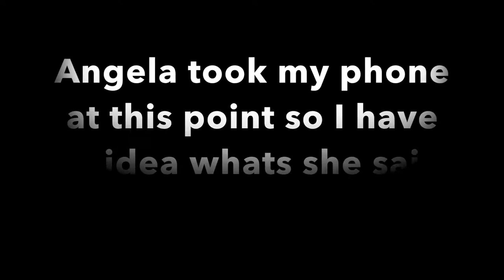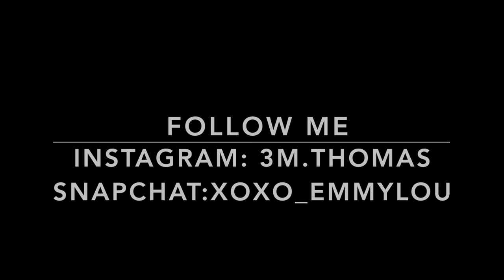Ballard Dance Team Competition 2 - Kentridge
Back with another competition vlog! I hope you guys enjoy these because this is what I'm doing the next couple months! This jumps around a lot so sorry about that. More to come soon, other content then these vlogs, so look forward to that!